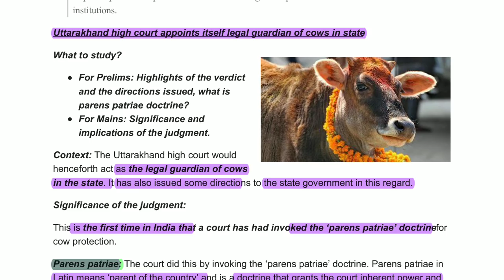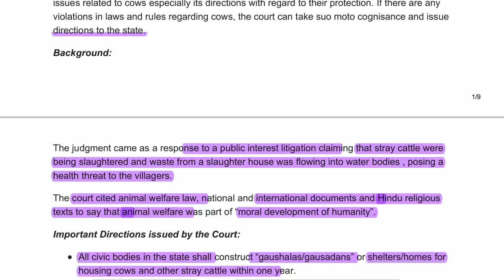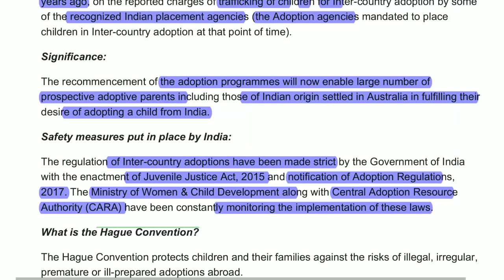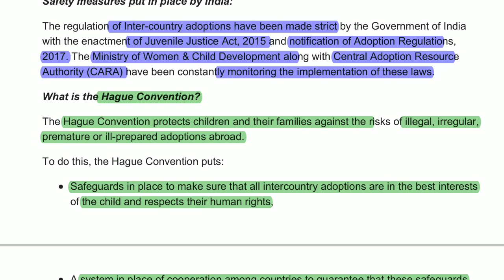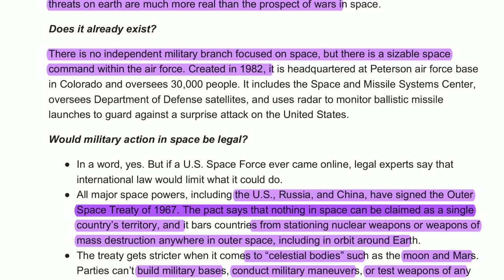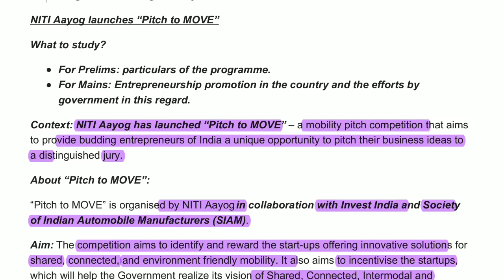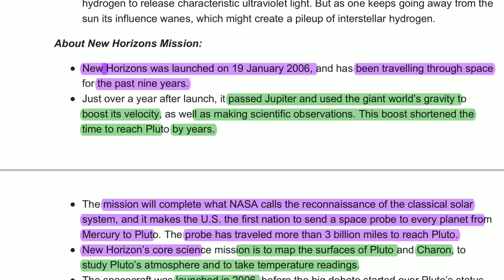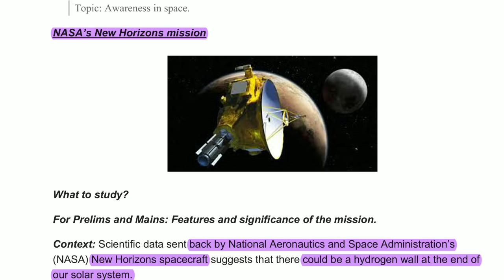INSIGHT IAS DAILY CURRENT AFFAIRS,8/16, PARENS PATRIAE DOCTRINE, USA SPACE FORCE, CARA, HORIZON MISS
Parens patriae doctrine, mahadayi river dispute, Central adoption resource authority, Hague convention , USA Space force NASA New Horizon mission, kuiper belt